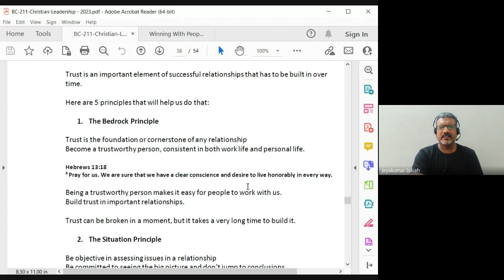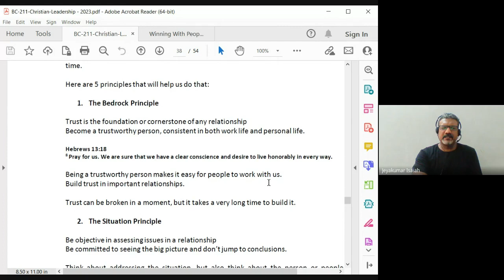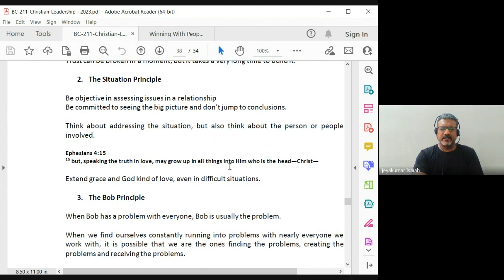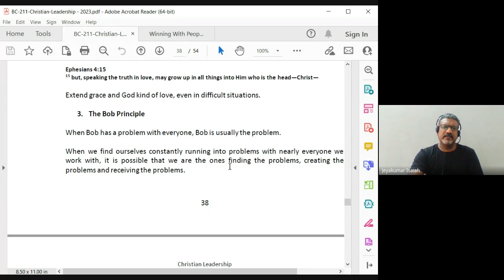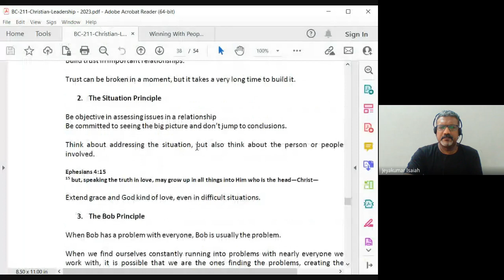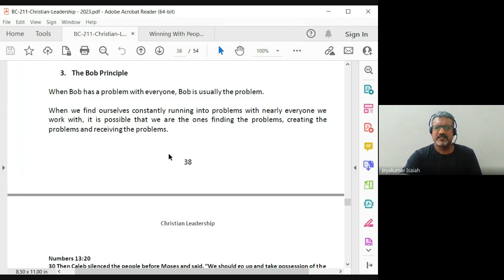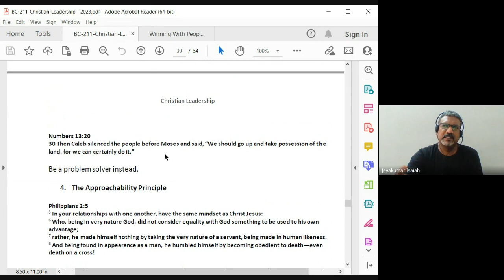Christian Leadership | Lecture 18: BC211-CL-20230314